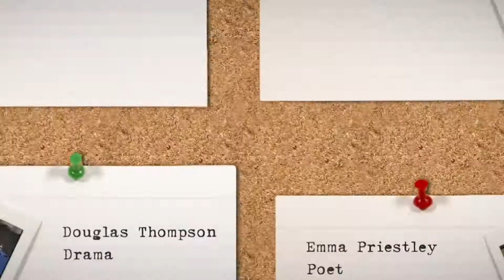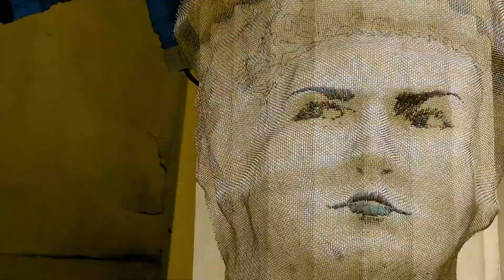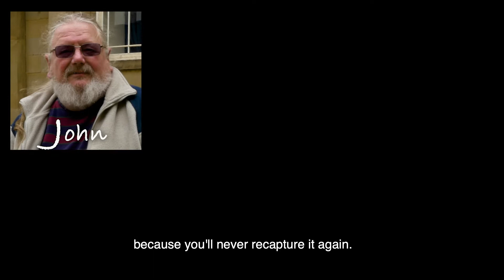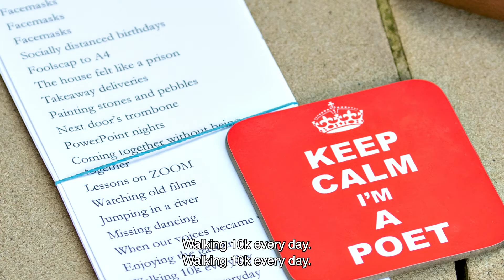Walk In My Shoes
In 2021 we took part in Here & Now, a national project supported by Arts Council England and Future Arts Centres, marking The National Lottery’s 25th birthday. Running in arts centres across the UK, Here & Now aims to create new conversations and understanding between different groups of people who don’t usually have contact to develop new creative conversations. We joined 40 other arts centres across the country telling the stories of places and people - what are the hopes and dreams, aspirations and fears of our communities right now?

Our Here & Now project was called Walk In My Shoes. We wondered what would happen if we brought younger and older people together across the generations. We teamed up with hoot creative arts and their talented artists - writers, story-tellers and theatre-makers. For many years hoot have run their ground-breaking Breathing Space groups for people with dementia and their carers and partners while we have offered creative opportunities for young people. Between us we brought together the two generations to find out what it would be like to “walk in my shoes”.

So throughout autumn 2021 our Courtyard was full of chat, interaction and most of all creativity. Each Monday of the month young and old shared writing, stories and drama and discovered what they had in common and what was different about their lives. Although they may be separated by the years and life experience, there was plenty to share and find out about each other. What got you through lockdown? What is your vision for a future world?

The whole experience was captured in this film created by Andrew Wicks.